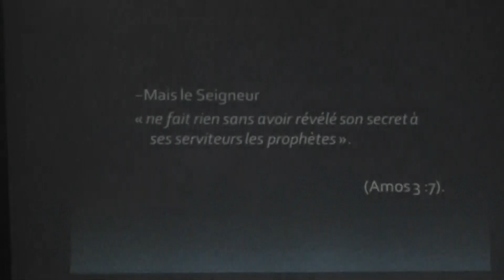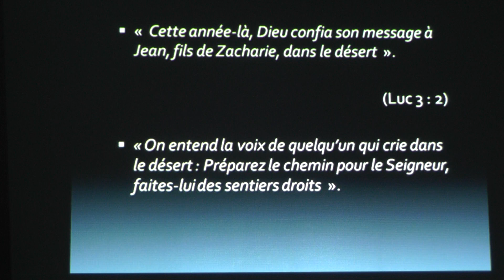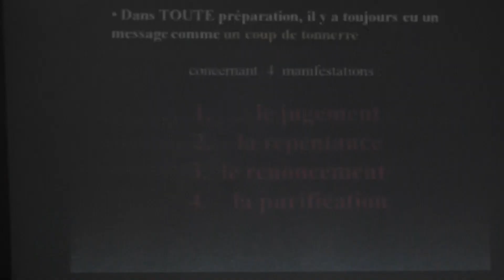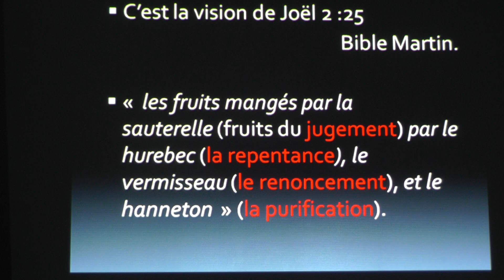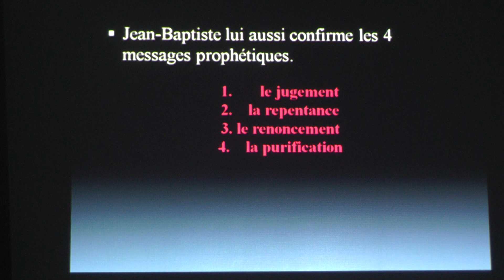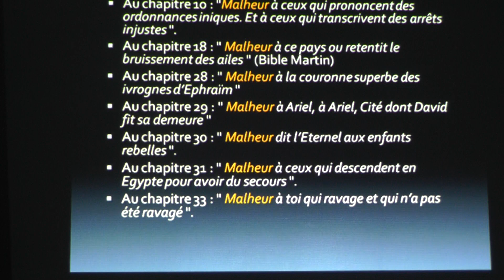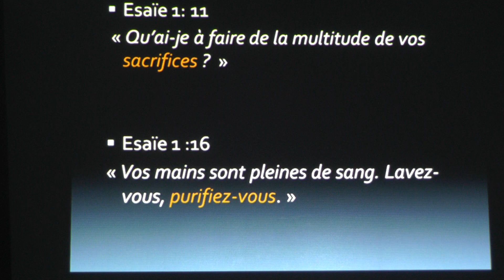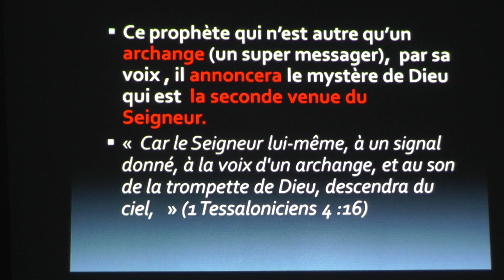Un prophète aujourd'hui? dans quels buts? (Eric Ruiz)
Nous vivons un temps d’extrême confusion. On ne sait plus qui est qui. Certains se proclament eux-mêmes prophètes,  s’auto-oignant avec des titres, tandis que d’autres, assurent que le temps des prophètes est définitivement révolu aujourd’hui.
Après les premiers apôtres, Dieu aurait mis fin à ce ministère.
D’autres encore pensent que le don de prophétie suffit à l’Eglise ; que le Saint-Esprit se suffit à lui-même pour tout enseigner.
Ecoutez,  une approche nouvelle, un éclairage méconnu des Saintes Écritures.